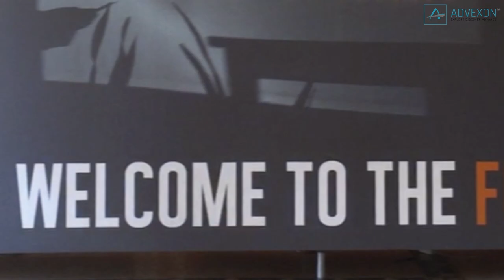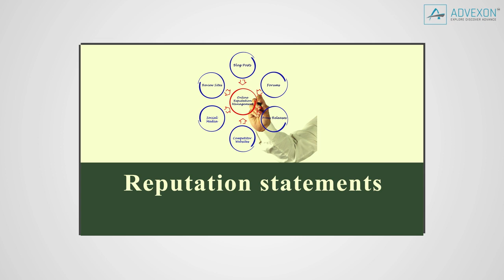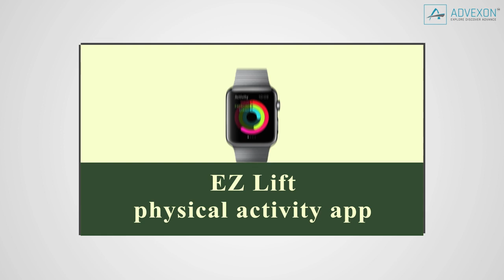TOP 10 FUTURE TECH INVENTIONS (Part 2) Institute for the Future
The Institute for the Future, a research organization devoted to providing foresight about the world ahead, thinks that many of these Top 10 Futuristic Inventions will exist within the next 10 years.

The rarest blood type in the world has only been discovered in 43 people. “Golden Blood”, also known as Rh-null, is a true universal donor. This means that anybody who needs a blood transfusion can be saved with this rare blood type. The problem is that those 43 people can only accept Rh-null blood. Home donation kits could allow people with Golden Blood to sell it at a high cost — upward of $2,400 a litre. They could also use these profits for when they need to buy more of it in the event of an injury.
7. Microbial Mood Rings
Scientists are finding that people's microbiome — the bacteria in their gut — is essentially a second brain. The Microbial Mood Ring would contain a perfect replica of the wearer's microbiome which gives people unprecedented access to their current state of health. When you encounter an environment that might negatively affect that bacteria, the ring would change colours, prompting you to leave or perhaps wash your hands. It’s a great way to guide you toward the things which will be good for you.
8. Reputation Statements
If we want to gauge someone's worth, we shouldn't go by their bank account or assets. Instead, we should develop a Reputation Statement — an itemized list of each person's monthly social acts, similar to a utility bill. A nobler form of currency would incentivize people to act in a way that benefits their community, rather than themselves. It's proof you've done something good to make this money, and it's not like you won the lottery or made a killing in the stock market.
9. An Indulgence Navigator
A wearable device could use people's genetics and psychological profile to track their cravings and help them to avoid eating unhealthy foods during moments of weakness. The Indulgence Navigator would present biometric data through augmented reality. If you're about to open a candy bar and your heart rate and saliva levels spike, the device could send you an alert. It also works for smoking, recreational drugs and other addictions which are difficult to kick.
10. EZ Lift Physical Activity App
The EZ Lift would encourage people to take the stairs instead of the elevator or escalator. Each person would start the day with a certain number of "lift" credits; as they exhaust them, an augmented-reality display would let everyone know they're running low. People can earn credits by taking the stairs, or walking instead of driving. The idea would be to nudge people toward exercise by making public health truly public.